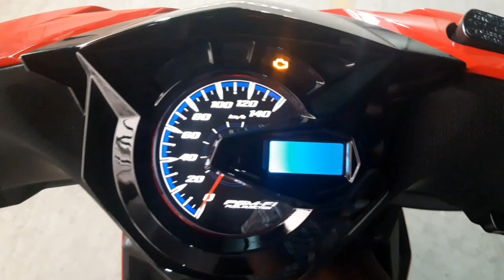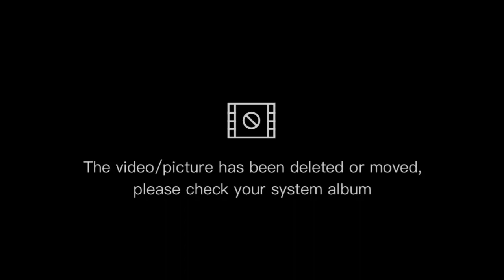BARU DATANG HONDA BEAT TERBARU 2023 || INI PENAMPAKANNYA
HONDA BEAT TERBARU 2023 INI PENAMPAKAN SOSOK BEAT TERBARU